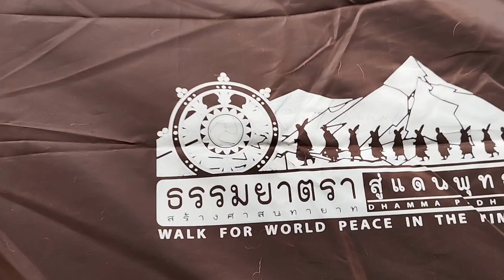धम्म पदयात्रा,नागपुर ते हिमाचल प्रदेश,धम्म यात्रेतील हिमाचल,धर्मशाला मधील पहाडात करावा लागतो मुक्काम